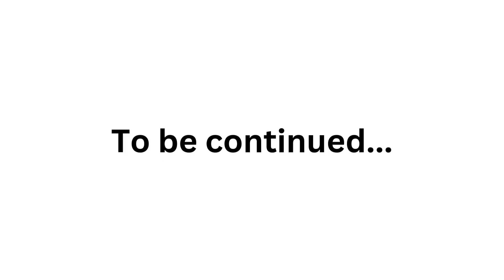I wrote a Country Album with no experience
Today I decided to write a country album and document the process of making it and doing various recordings per song